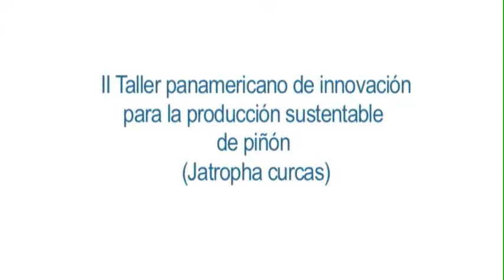Bruno Laviola, EMBRABA Agroenergía - Brasil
Taller sobre innovación para la producción sustentable de Jatropha curcas y sus derivados, organizado por el IICA y el Banco Interamericano de Desarrollo (BID). Marzo 2014, Costa Rica.